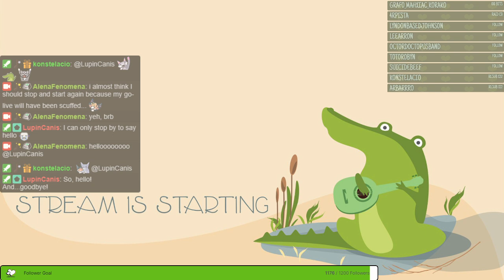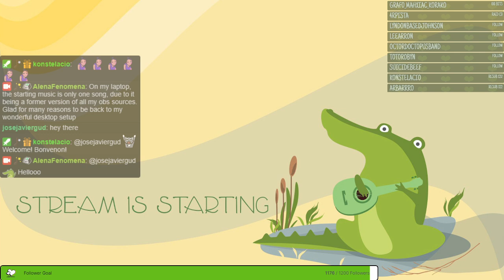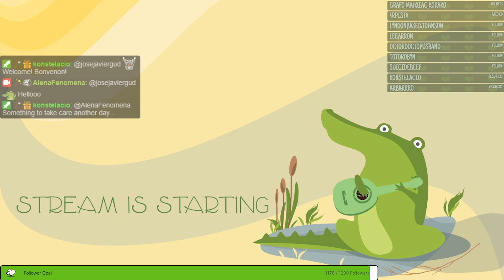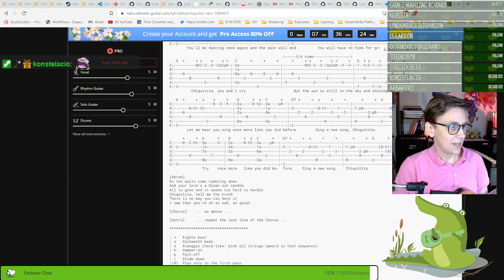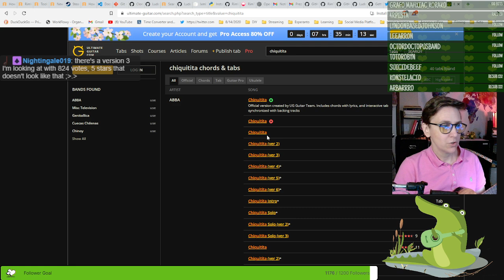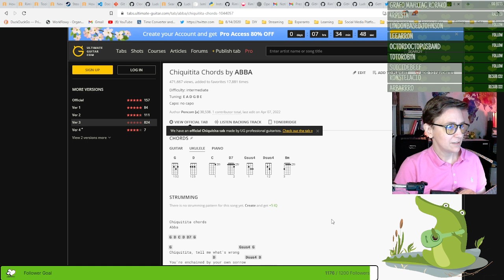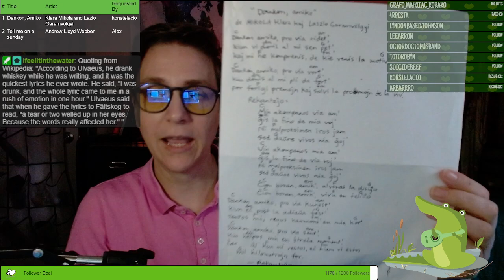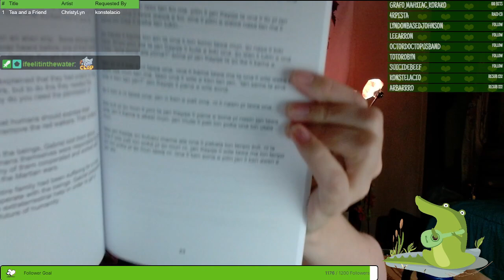Finally home again! Music Mood! | Live Ukulele Music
Stream on Twitch 2023/03/22

Links!